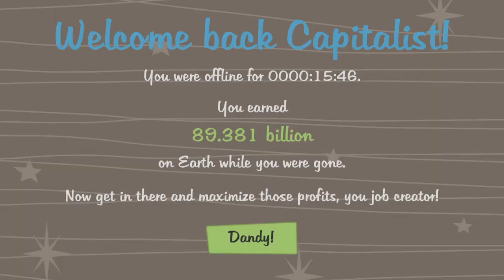AdVenture Capitalist ps4 edition 2.0